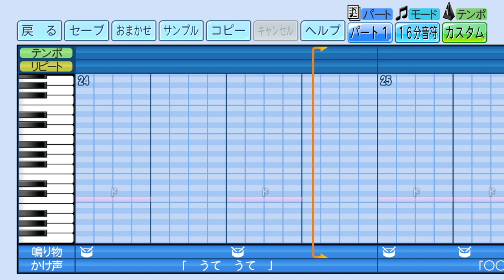【パワプロ 応援歌】Go Fight Chanceマーチ（浦和学院高校オリジナル）※高校野球・ブラバン風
栄冠ナインやサクセスで使用したら楽しそう♪

ゲーム機：PlayStation®4
タイトル：eBASEBALLパワフルプロ野球2022
メーカー：コナミデジタルエンタテインメント
発売時期：2022年4月21日